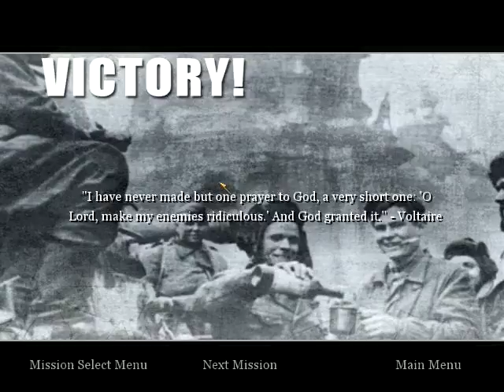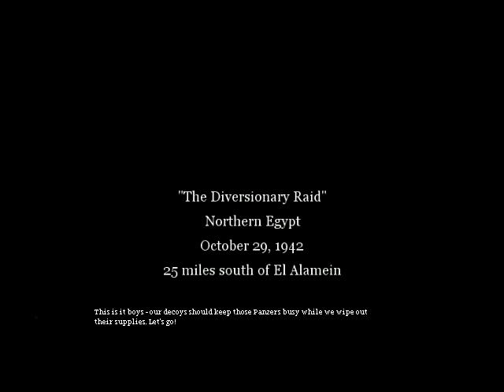Call of duty 2 pc single player Gameplay walkthrough part 8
Gameplay walkthrough part 8  pc